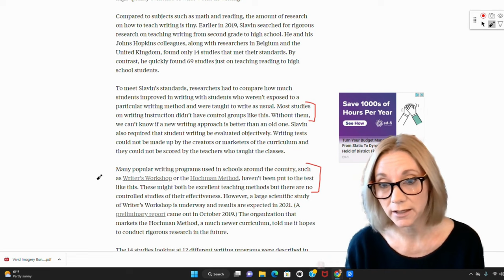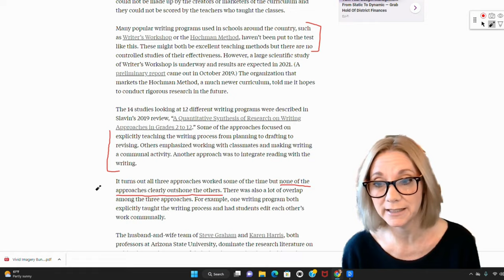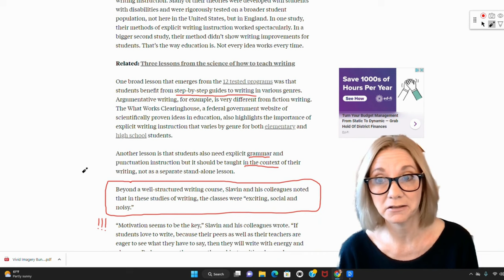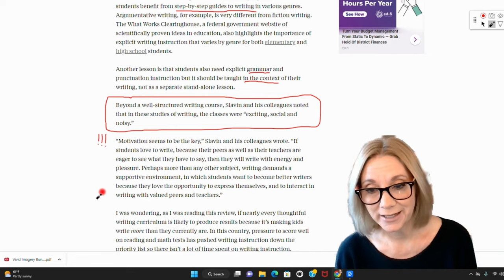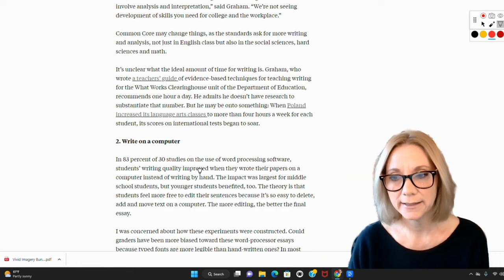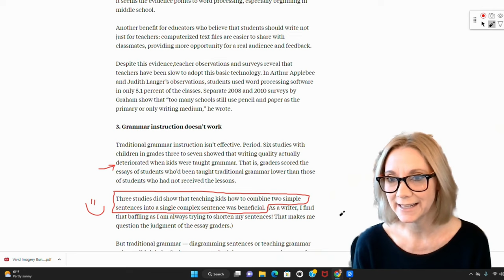The Science of Teaching Writing - My Hunt for RESEARCH-based Writing Instruction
Looking for writing professional development? My 10-module video course will walk you through ALL the steps of an engaging writer's workshop. You'll see pictures of it in action, and I take a deep, deep dive into HOW to teach the 6 high-priority skills. A bonus module goes deep into the world of teaching essays in middle school.

Want to check it out first? The first module of the training is FREE. Grab your link here:

After listening to the "Sold a Story Podcast," I decided to look into evidence-based research when it comes to writing instruction for grades k-12. My findings? Well... there's good news and bad news.

And I reveal how I got motivated to write my eBook about a student-led writer's workshop after I heard something the incredible Mel Robbins said @melrobbins

ONE sentence she said changed everything for me. Stick around to the end to hear it... it might be the sentence YOU needed to hear today. :)

Launch a Structured, Student-led Writer's Workshop:
Many of us are never taught exactly HOW to teach writing in middle school, so this is a system I created based on how authors write in the real-world.

I'm Robin, a middle school teacher and the author of ten children's novels with Disney Hyperion and HarperCollins. Our workshop reflects the same process I use when working with my editors. I say "our workshop" because that's the point of the workshop... it isn't just a time for me to give lessons and assign a writing assignment. It's THEIR time to tinker and be fearless and try out new things. They love practicing writing skills with topics that interest them. I use the number 3 and 7 a lot in my workshop... from the writing trios to the lesson minutes... it's all based on brain research.

Do we have time to get in all the standards-based lessons and essays? YES. My essays are taught in a "block" and skills are taught in the workshop. This way, the skills transfer to ALL types of writing, not just product-driven essays.

So this is a STRUCTURED & STUDENT-LED workshop.

Here are the 5 steps:
1. Set the mood for writing
2. Issue the writing challenge
3. Student leaders
4. The Six Skills Power lessons (the teacher's mini-lessons, but timed by the leaders!)
5. Diamond mining (the secret sauce!)

We are a group of teachers on a mission to bring joy back to writing instruction. We share our WINS and our challenges, and we'd love for you to join us:

Teaching Writing to Middle School Students : Launch a Student-led Writer's Workshop

Head to my website to download your FREE copy of the entire introduction to my Ebook describing this incredibly engaging type of writer’s workshop. If your students aren’t stoked when it’s writing time, this might be the fix you were looking for!